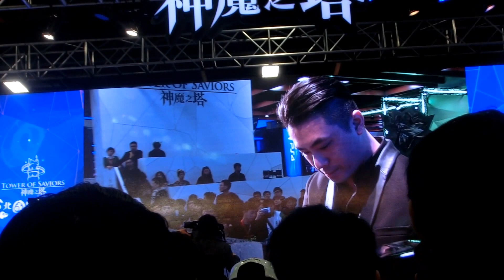2015/01/29電玩展~神魔之塔~鋼琴表演